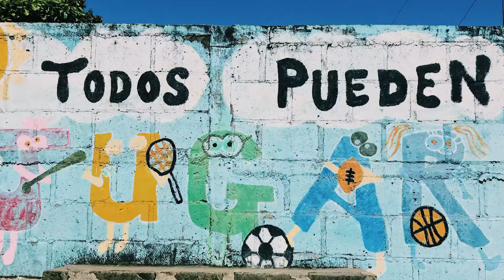Soccer Without Borders 3/3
In the final Soccer Without Borders segment, Dorrie and Pietra share their closing thoughts on their trip to Nicaragua.